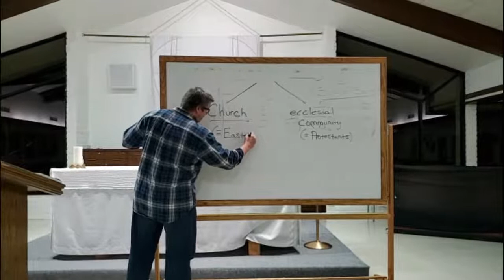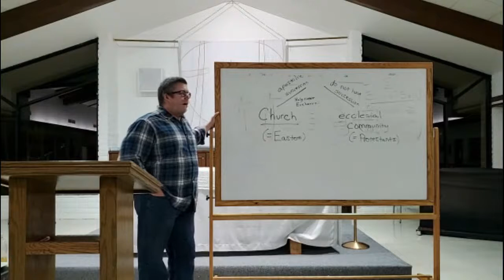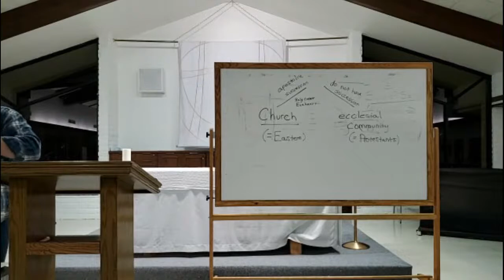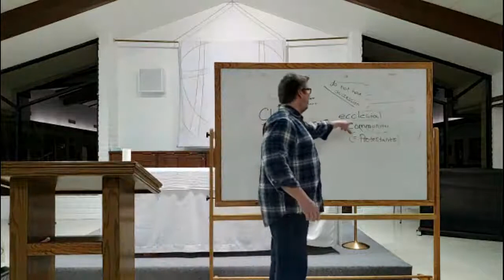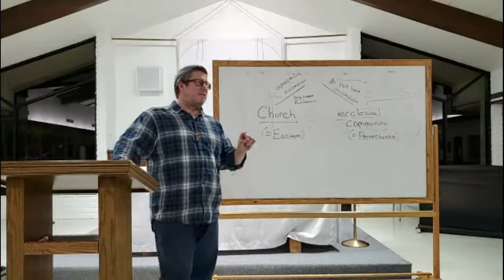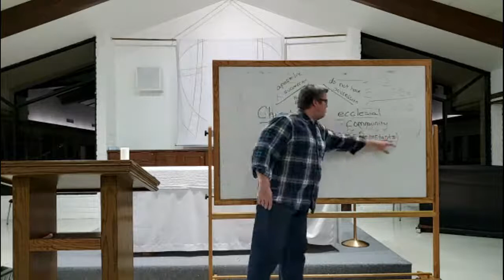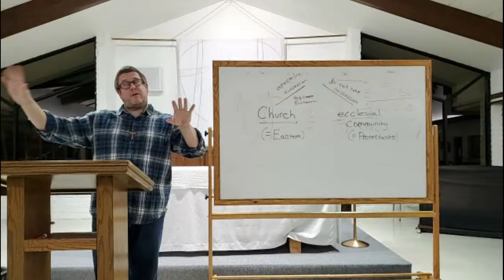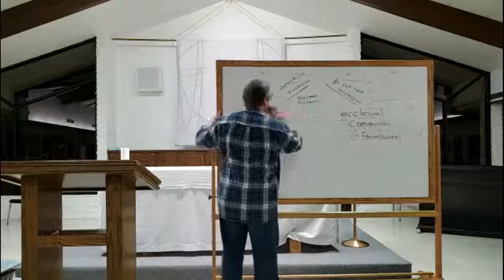Ecumenism Class Week 5